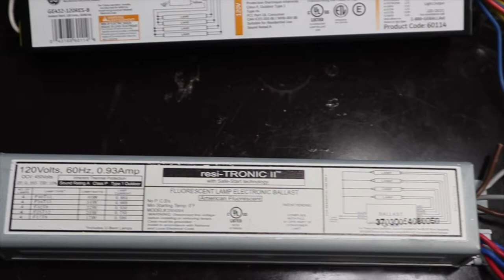How to Replace a Fluorescent Light Ballast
See the basics of changing a fluorescent light ballast T8.